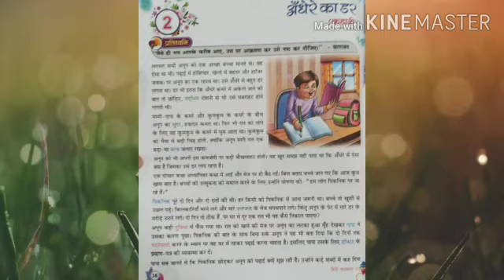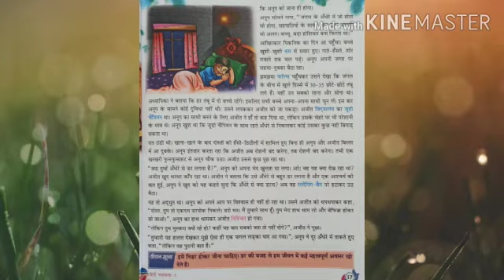CLASS 5 HINDI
Chapter 2, (अँधेरे का डर)